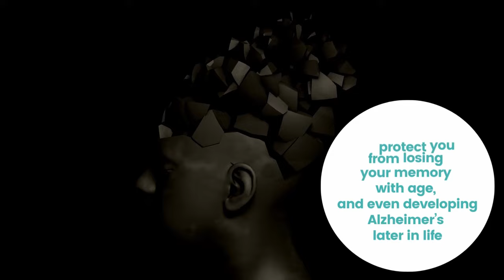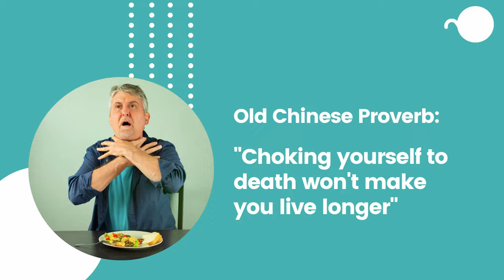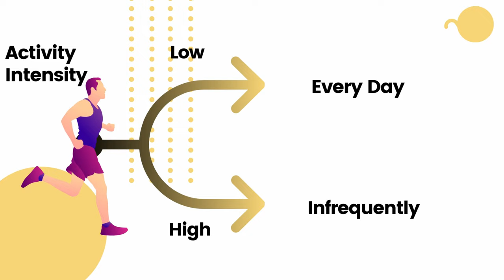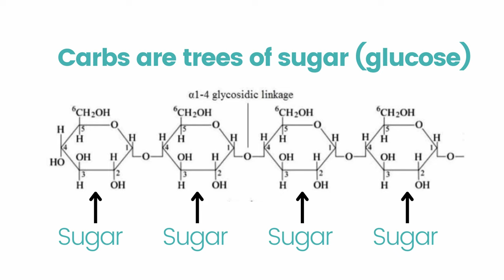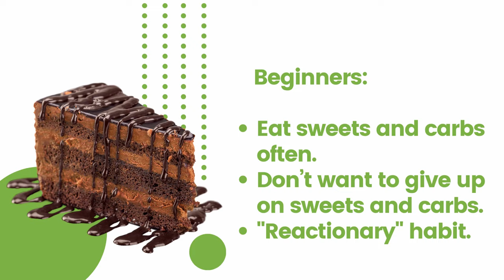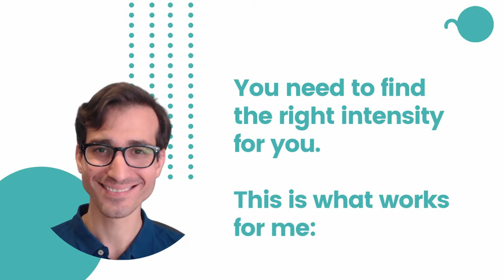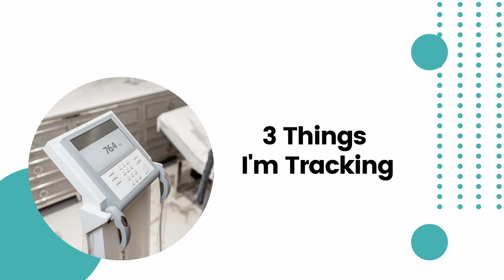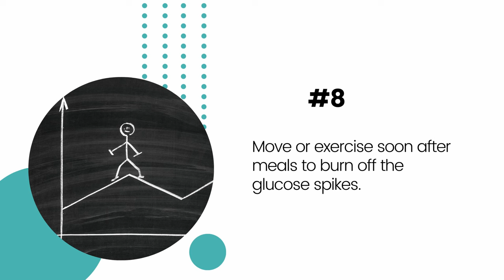AUTOPHAGY ACTIVATION: 11 BEST Exercise Habits to Live Longer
Did you know that exercising for longevity is different from exercising for performance or for building muscles?

Listen, if you exercise incorrectly, you may not gain the longevity benefits you think you’re getting.

It is possible to improve your performance and lose weight, without activation of the full power of exercise.

Today, we'll cover the 11 habits of exercising for longevity. This way, you too can exercise correctly if your goal is to preserve your youth.

00:00:00 Intro
00:02:01 What is “Longevity”?
00:08:15 How Exercise Works
00:10:30 Fitness and Youth
00:15:04 Habit 1: Increase Exercise Intensity
00:19:04 Habit 2: Control Frequency
00:22:46 Habit 3: Train Consistently
00:23:51 Habit 4: Be Active Every Day
00:28:08 Habit 5: Increase Intensity of Everyday Activities
00:31:41 Blood Sugar and Longevity
00:36:28 Habit 6: Exercise after sweets
00:40:26 Habit 7: Eat to Exercise
00:46:05 Habit 8: Exercise All Key Muscles
00:47:57 Habit 9: Aerobics vs Resistance for Longevity
00:50:10 Habit 10: Avoid Over-training
00:53:01 Habit 11:  Improve Exercise Recovery
00:55:19 Rimon’s Exercise Routine
01:02:54 All Habits Organized
01:05:41 Exercise & Big Picture

Keith M Diaz, Andrea T Duran, Natalie Colabianchi, Suzanne E Judd, Virginia J Howard, Steven P Hooker. Potential Effects of Replacing Sedentary Time With Short Sedentary Bouts or Physical Activity on Mortality: A National Cohort Study. American Journal of Epidemiology, 2018; DOI: